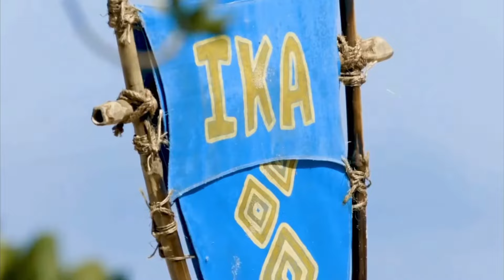Survivor Random Cast 65: New Era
Next Intros:
All Stars (Javi Ryan)
Latinos (Kadan)
Random Season MatchUp: Palau vs 44